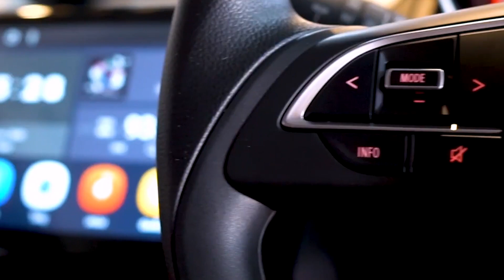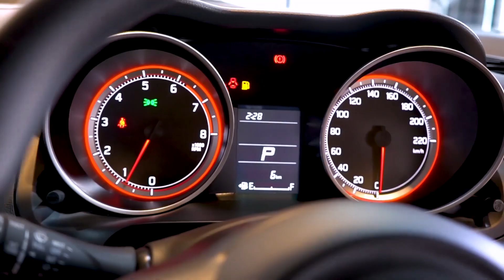Jacklekk เก็บมาเล่า EP26. ลิเวอร์พูล กับ FA.Cup ครั้งสุดท้าย 2021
Liverpool thailand
thekop thailand